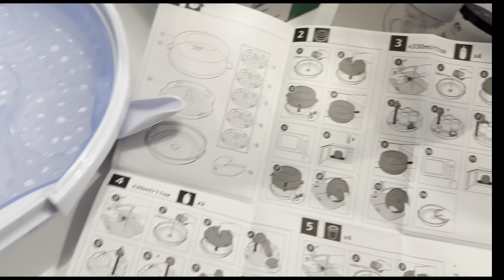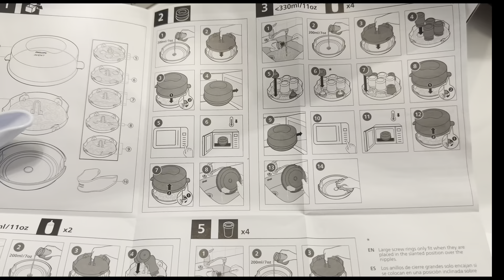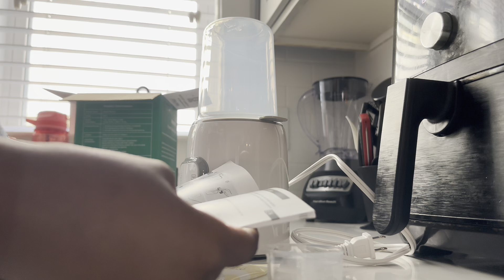IT’S TIME 👶🏽🍼🥹 | 38 weeks | getting ready for my newborns arrival 🥰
Hey, I'm Bre, I live in Ga. I'm a work from home mom and wife with a 3 year old daughter. Soon I will be giving birth to another girl and will be a mom of 2. On my free time I like to watch YouTube, Netflix, shop online and spend time with my family. I'm also attending nursing school while being a mom,  a wife, and working from home FT. On my channel I share alot of mommy lifestyle, hauls, cleaning and day in the life.

🎵 I don’t own copy rights to the music played in the video.. Music played in the video can be found 🎵